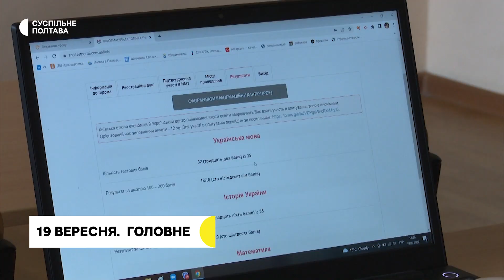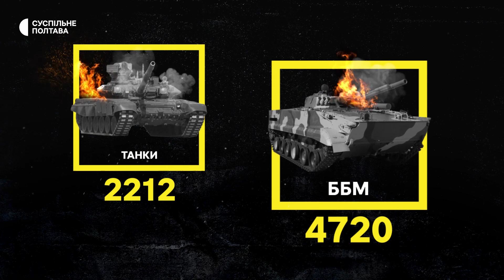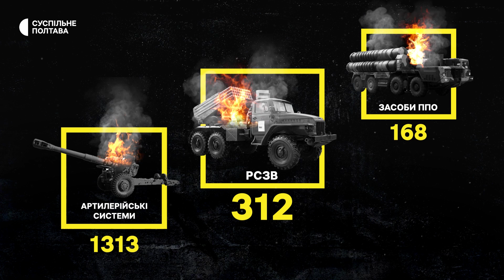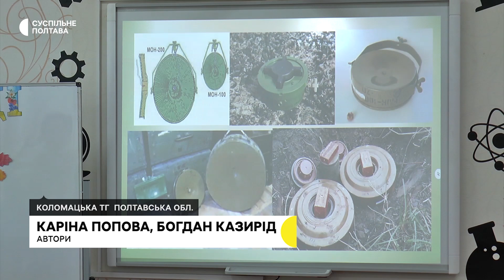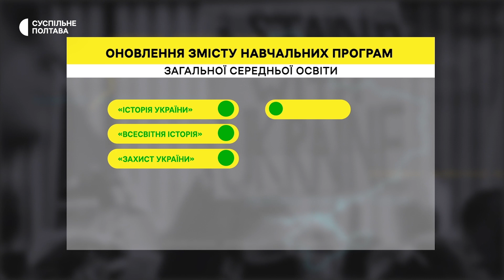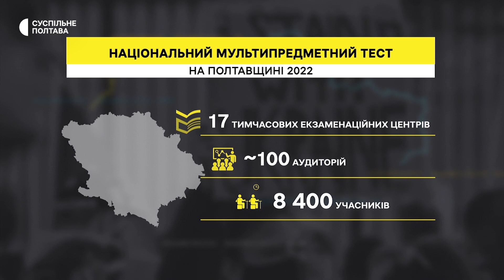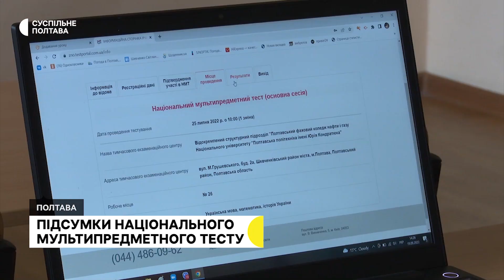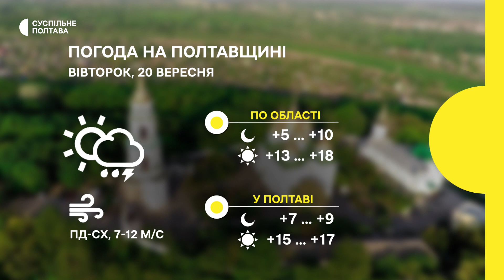19.09.2022. Підсумкові новини. 20:00